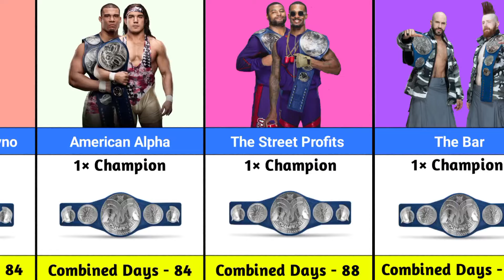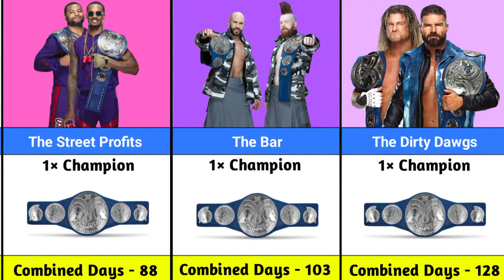Every WWE SmackDown Tag Team Champion (Ranked By Numbers Of Reigns)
In this Video, we make a list of
Every WWE smackdown tag team champion
smackdown highlights
wwe 2k23 tag team championship
smackdown highlights after show
wwe action figures tag team match
wwe smackdown general manager
wwe 2k24 tag team championship
wwe 2k24 tag team gameplay
wwe smack downs highlights today full show
wwe 2k23 custom tag team championship
smackdown highlights today
wwe smackdown taping today
wwe smackdown digital exclusive

► Note: This video is based on various relevant research and discussion.All shown Data,Numbers,Facts,Images might not be up to date, valid or in any specific order. Images Use In This Video Are Only For Education Purpose All Credits Gose To Their Real Owners| Creator Creator So Any Issue You Can Kindly Send us Mail.